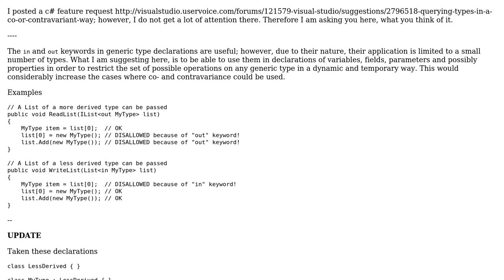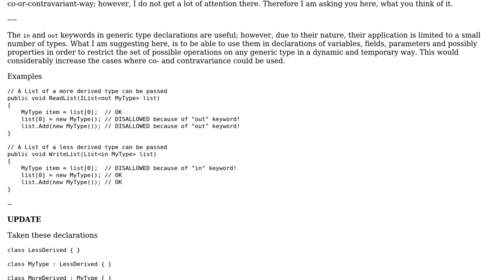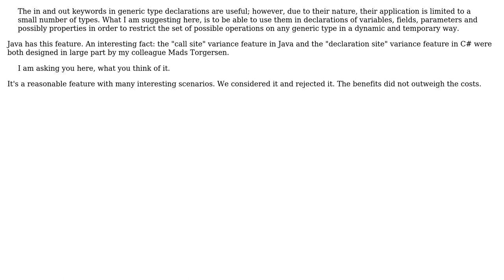Software Engineering: Querying types in a co- or contravariant way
With thanks & praise to God, and with thanks to the many people who have made this project possible! | Content (except music & images) licensed under CC BY-SA | Music | Images & others | With thanks to user Olivier Jacot-Descombes user Eric Lippert and the Stack Exchange Network Trademarks are property of their respective owners. You are responsible for your own actions.